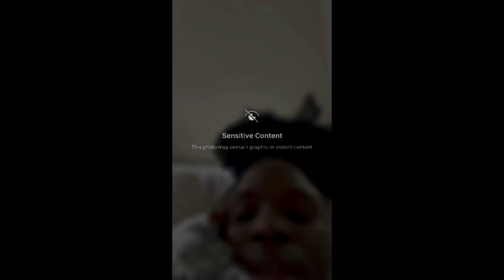JOHNSONS TAKE MIAMI ✈️🏖🌴 | Johnson’s Tv 📺 WE GOT SCAMMMEDD !! 😡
Part ONE☝🏾

Follow Us ; ⬇️

Reyon Philbert Jr.

Kayton Johnson

About The Johnson’s Tv :

Lookout for videos on Tutorials, Cooking Vlogs &   any other fun content we can think of.

We’d be sharing our lifestyle stories , giving advice from our perspectives & making content to keep y’all coming back for more. Thank you for tuning in & welcome to The Johnson’s Tv.